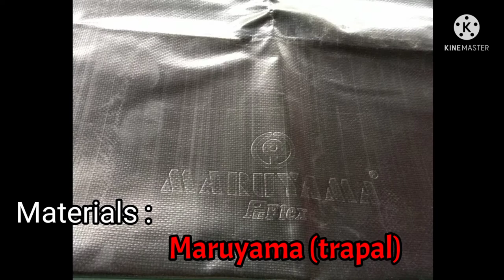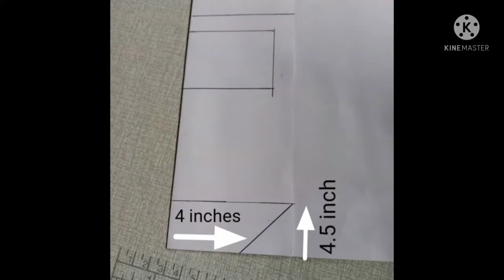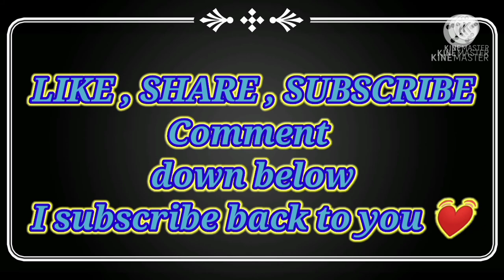How to make a Barrier ? pattern/sew Easy tutorial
This is high quality , and water proof barrier . Standard not sub standard materials used .

watch till the end . hope You enjoy . .